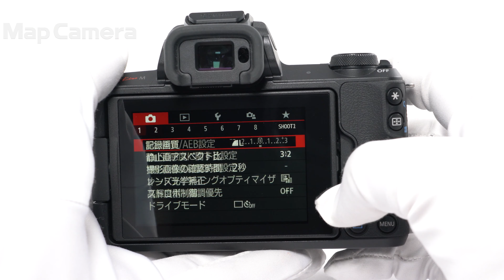Canon (キヤノン) EOS Kiss M ボディ 並品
Canon (キヤノン) EOS Kiss M ボディ

【付属品】
元箱・取扱説明書・バッテリー・チャージャー

【人気の理由とは？】ミラーレス初のKiss！測距点エリアは最大143点、約2410万画素CMOSセンサー搭載で日常を鮮明かつ高画質に。

【外観】上部に目立つ打痕が見受けられます。実用に適したお買い得な商品です。
【機能面・操作】動作等は良好な商品です。